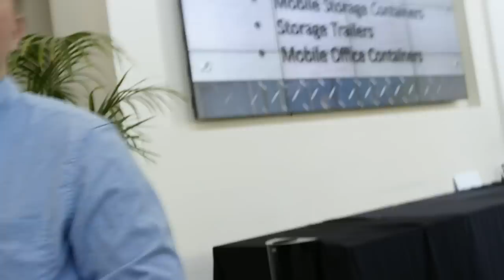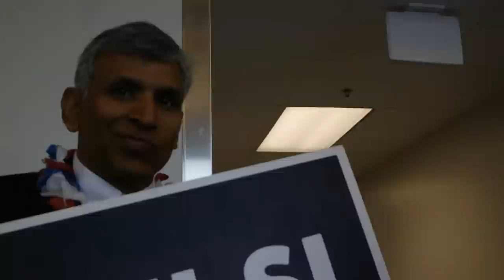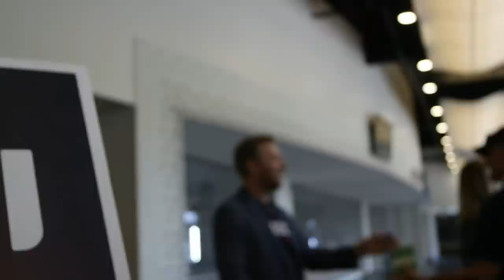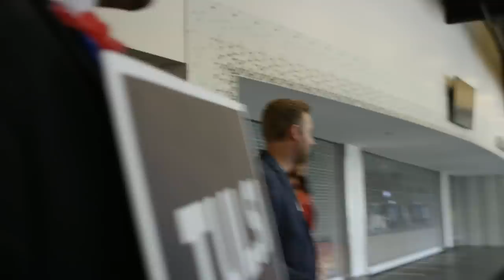Rep. Tulsi Gabbard dodges Pentagon Cloud Security, Israeli Intel, USS Liberty & 9/11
"Anti-war" congresswoman Tulsi Gabbard appears to blow off questions concerning some of the most important issues related to foreign policy during the Iowa Democratic Party Hall of Fame event on Sunday June 9 in Cedar Rapids, Iowa. Having offered up time to commercial press like TYT & i24, Gabbard & crew decided to try and avoid a “walk & talk” with politically independent We the People press.

Gabbard’s refusal to even fully acknowledge legitimate questions seems to be telling, particularly at the end when it is mentioned that Israeli intelligence operatives, not ‘al Qaeda Muslims’ were arrested on 9/11. Considering Gabbard’s penchant for repeatedly, forcefully & insistently blaming Al Qaeda and Saudi Arabians for the attacks, this is concerning to say the least...